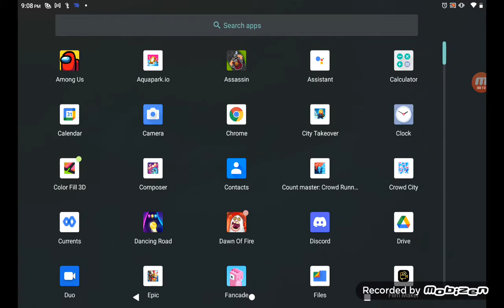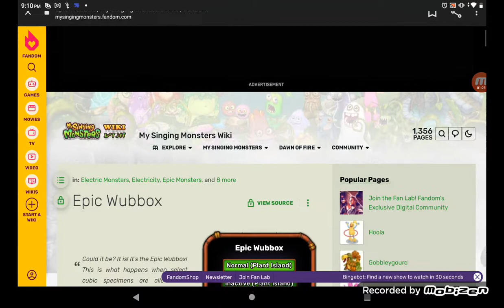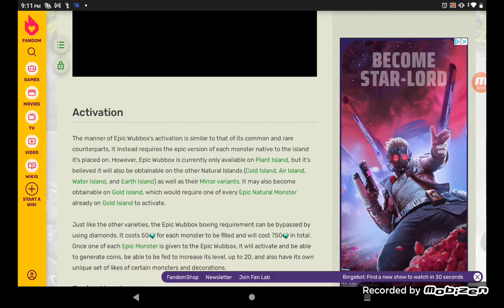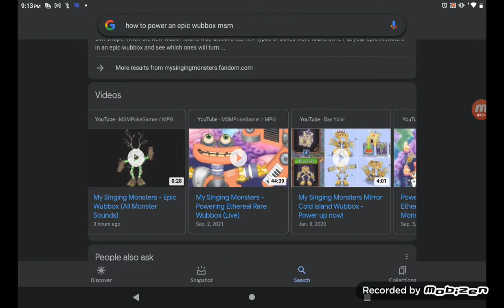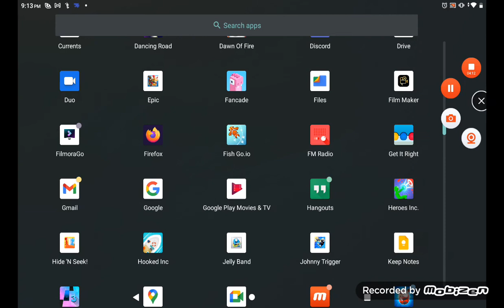epic wubbox is GREEN